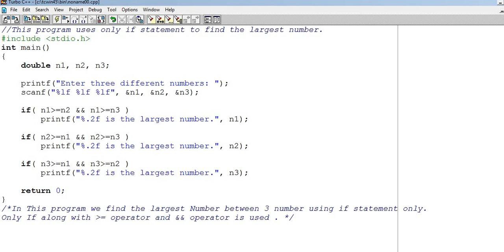Program 19 P19 - Program to know LARGEST number among THREE numbers using ONLY IF STATEMENT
This program uses only if statement to find the largest number.
ONLY IF STATEMENT IS USED TO CALCULATE LARGEST NUMBER
between 3 number's entered by user.

i will be glad to improve myself day by day